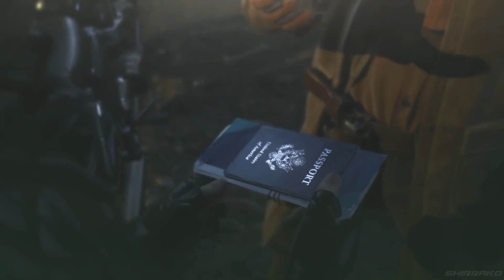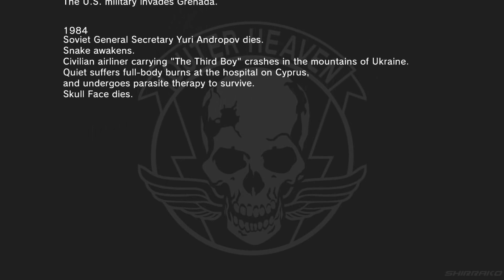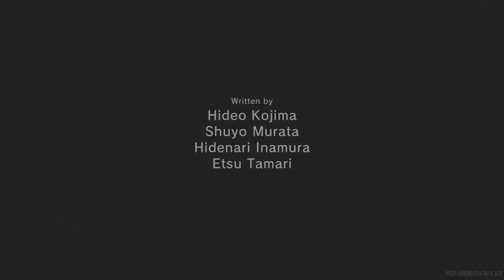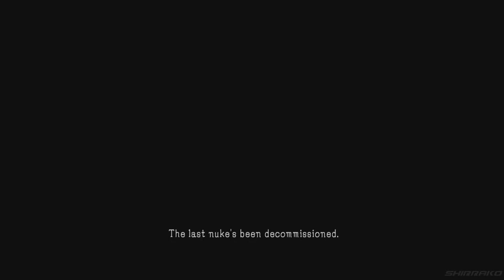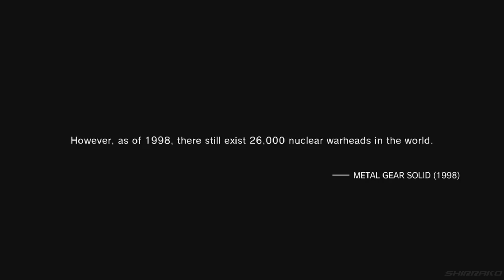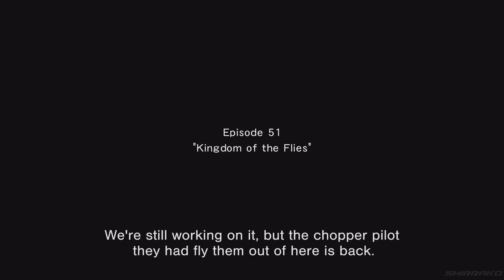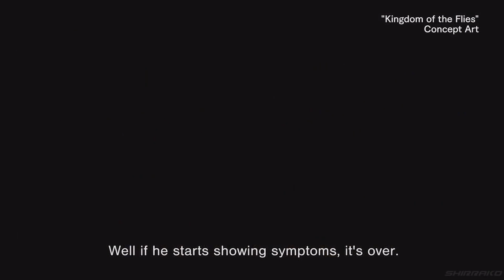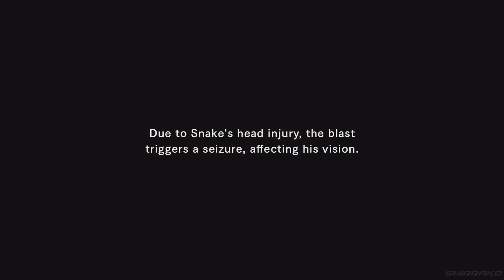Metal Gear Solid 5 Phantom Pain All Endings Tru 2